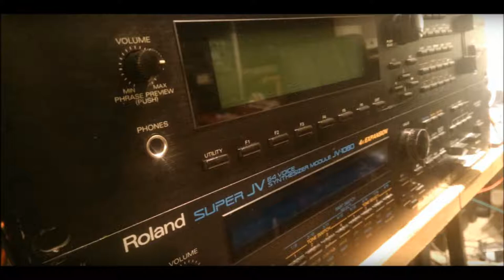Floating the XV-3080 - Cinematic Atmosphere Ambient 80s 90s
Song by Syntza. Dark Cinematic Soundscapes. Done in performance mode and no loops. Introducing the XV-3080. Instrument used: Roland XV-3080(Synths, Bass and Drums). EFX used: Roland XV-3080, Yamaha SPX-2000, Digitech Studio-quad V2, DBX DDP, Yamaha SPX-990 and Roland SRV-2000. Sequencer by Akai MPC-2500. Recorded by Reaper.